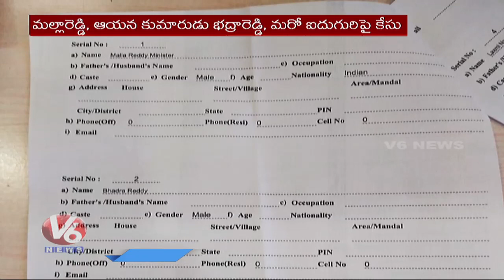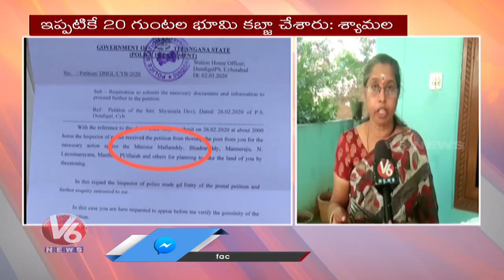Case Filed On Minister Malla Reddy Against Land Grab At Dundigal PS | V6 News